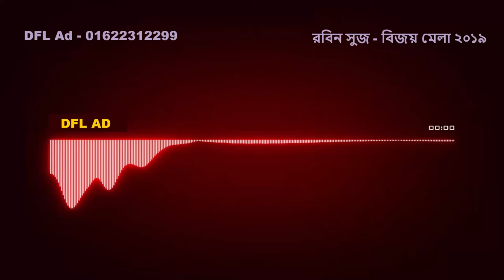রবিন সুজ - বিজয় মেলা - DFL Studio | DFL Marketing Agency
রবিন সুজ - বিজয় মেলা

DFL Studio | DFL Marketing Agency

🎙যে কোন শো-রুম শপিং কমপ্লেক্স,মার্কেট। স্কুল,কলেজ, মাদরাসার ভর্তি, নির্বাচন, ডাক্তারী,রেস্টুরেন্ট,মেলা,খেলাধুলা, গজল,হাম নাত সহ সকল কিছু রেকর্ডিং করা হয়।
 প্রচার এবং মাইকিং এর জন্যে অডিও, ভিডিও বিজ্ঞাপন স্বল্প খরচে,স্বল্প সময়ে,রেকর্ডিং/তৈরি করুন।

📲ওয়েলকাম টিউন রেকডিং এবং সেটিংস।
🎧আকর্ষণীয় ডিজিটাল অডিও এবং ভিডিও বিজ্ঞাপন নির্মাণ করতে যোগাযোগ করুন আমাদের সাথে।
🏠ঘরে বসেই নিজের মোবাইলে অডিও এবং ভিডিও পেয়ে যাবেন।
👍যোগাযোগ DFL বিজ্ঞাপন সংস্থা, আগ্রাবাদ চট্রগ্রাম।
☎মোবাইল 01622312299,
🌐দেশের যে কোনো স্থানে 📩ই-মেইল, হোয়াটসঅ্যাপ, ইমুর মাধ্যমে অর্ডার নেওয়া হয় এবং দ্রুত সময়ে ডেলিভারী দেওয়া হয়।

🌐📢বাংলাদেশের যেকোনো মেলায় আপনার প্রতিষ্ঠানের অডিও বিজ্ঞাপন প্রচার করাতে পারবেন,
১ মাস  মাইকে বিজ্ঞাপন প্রচার মাত্র ২০০০ টাকা থেকে শুরু

মুক্তিযুদ্ধের বিজয় মেলার পুরস্কার প্রাপ্ত প্রথম প্রতিষ্ঠান
DFL বিজ্ঞাপন সংস্থা

আমরা ইতিমধ্যে ২০০+ অডিও বিজ্ঞাপন তৈরি ও প্রচার, করেছি বিভিন্ন কোম্পানির।

অনলাইনে দ্রুত ডেলিভারি দেওয়া হয় বাংলাদেশের যে কোন জায়গায়।
স্যাম্পল শুনতে এবং যেকোন প্রয়োজনে এখনি কল করুন । ( ডি এফ এল বিজ্ঞাপন সংস্থা।)
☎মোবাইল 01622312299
 নির্ভরতায় নিশ্চিন্তে আপনার প্রয়োজনে কল করুন।